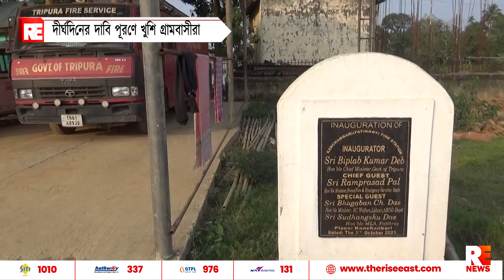দীর্ঘদিনের দাবি পূরণে খুশি গ্রামবাসীরা